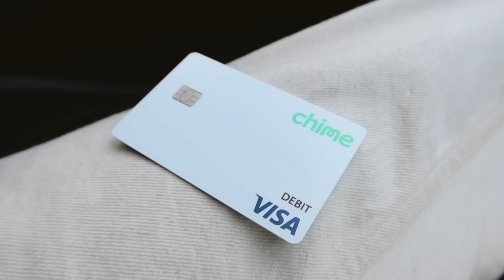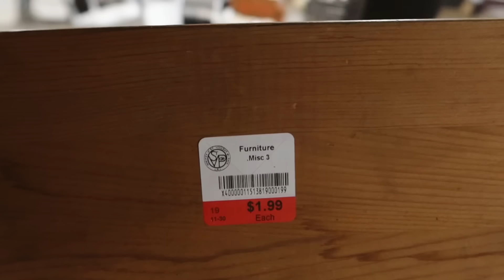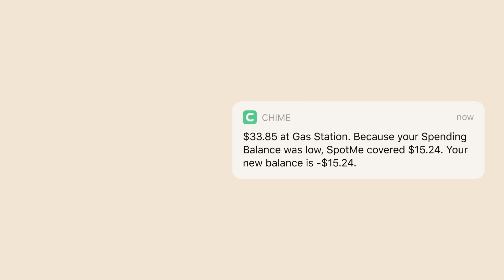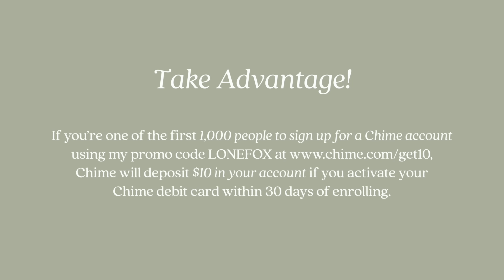DIY THRIFT FLIP HOME DECOR + FURNITURE 🪚 🔨 Budget Friendly Home Decor Hacks!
If you’re one of the first 1,000 people to sign up for a Chime account using my promo code LONEFOX , Chime will deposit $10 in your account if you activate your Chime debit card within 30 days of enrolling.

☆ I love a good deal- which is why I especially love how Chime offers a free online checking account! I can manage, send and receive money + so much more! There is nothing better than having financial peace of mind- get Chime!
☆ Banking services and debit card provided by The Bancorp Bank or Stride Bank, N.A.; Members FDIC. Early access to direct deposit funds depends on payer. Funds are automatically debited from your Spending Account and typically deposited into the recipient’s Spending Account within seconds. Pay Friends transactions will be monitored and may be held, delayed or blocked if the transfer could result in fraud or another form of financial harm. Sometimes instant transfers can be delayed. The recipient must use a valid debit card to claim funds. Once you are approved for a Chime Spending Account, see your issuing bank’s Deposit Account Agreement for full Pay Friends Transfers details. SpotMe eligibility requirements apply. Overdraft only applies to debit card purchases and cash withdrawals. Limits start at $20 and may be increased up to $200 by Chime.